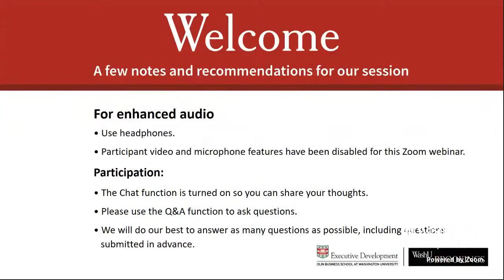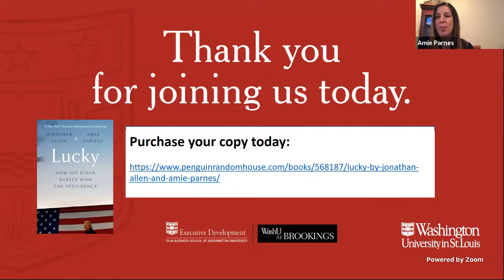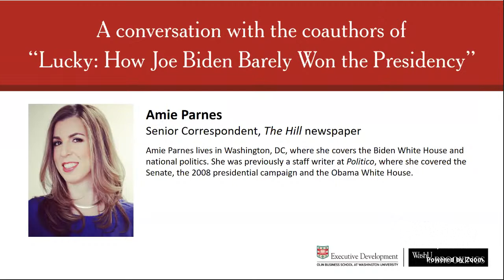WashU at Brookings & WashU Olin Executive Development presents: A conversation with the coauthors o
Join us for a comprehensive view on Joe Biden’s narrow victory in the 2020 presidential election with the authors of the new book Lucky: How Joe Biden Barely Won the Presidency. Jonathan Allen and Amie Parnes drew on in-depth reporting and inside stories from the campaign to create this behind-the-scene view of the election. They are also the authors of Shattered: Inside Hillary Clinton’s Doomed Campaign, a #1 New York Times best seller.